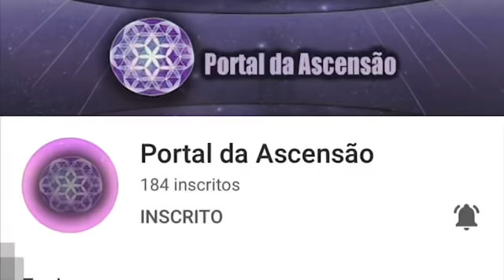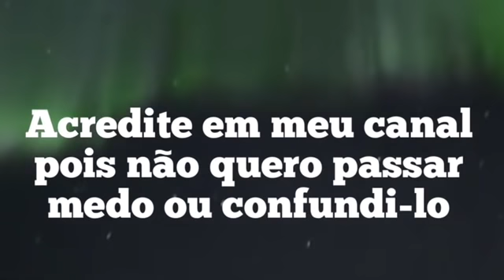ELEIÇÕES NO BRASIL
Eleições no Brasil 15 de novembro 2020